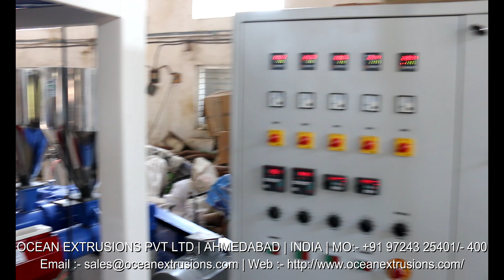Two Layer Blown Film Machine